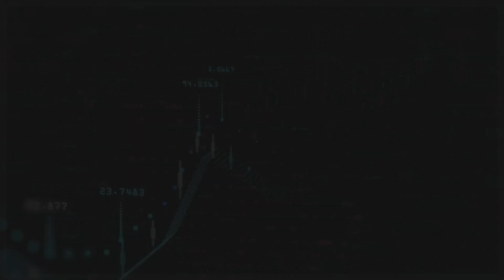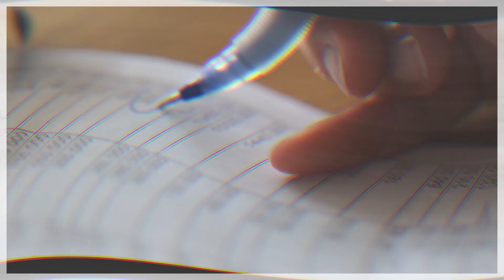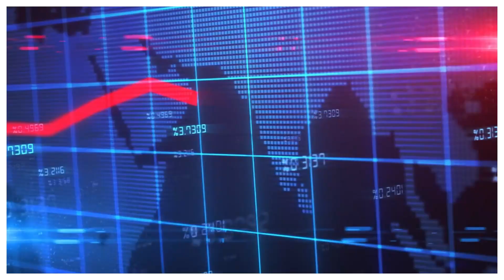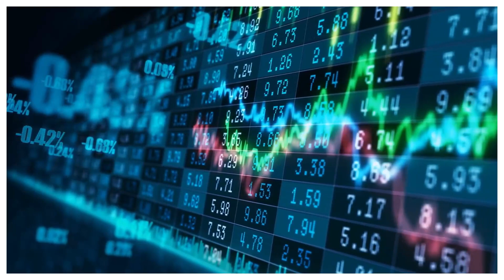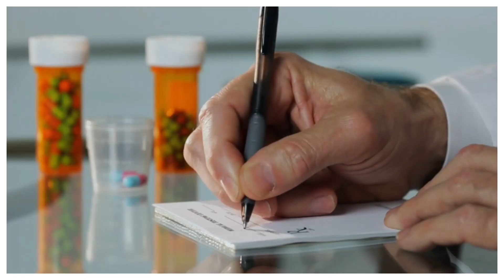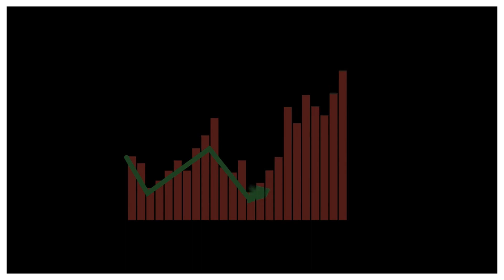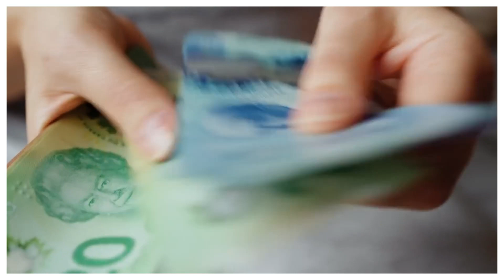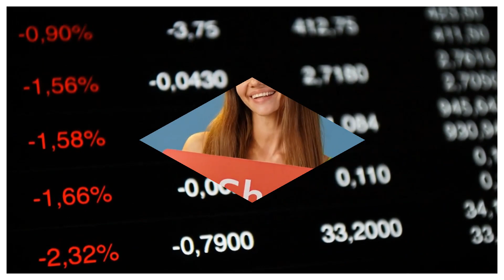CRA Announced A Big Increase: $ 1200 Per Month For OAS Seniors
Exciting news for OAS seniors! The Canada Revenue Agency (CRA) has recently announced a significant increase in monthly benefits. Starting immediately, eligible seniors will receive a generous $1200 per month, providing much-needed financial support and security.
In this video, we delve into the details of this exciting development, discussing how this increase will positively impact the lives of OAS seniors across the country. We explore the eligibility criteria, application process, and important dates to keep in mind. Join us as we break down the implications of this announcement and provide valuable insights on how OAS seniors can make the most of this increased benefit.